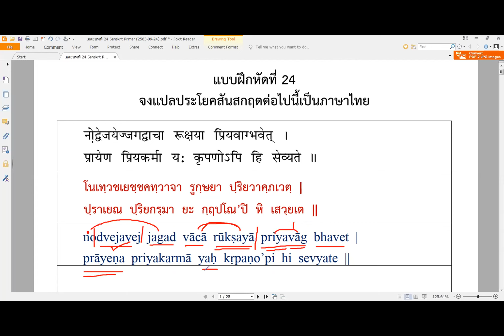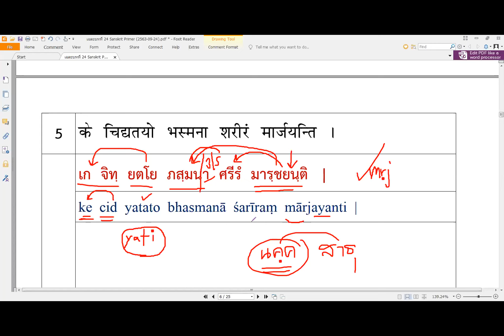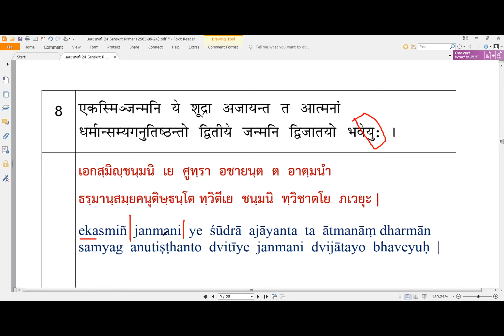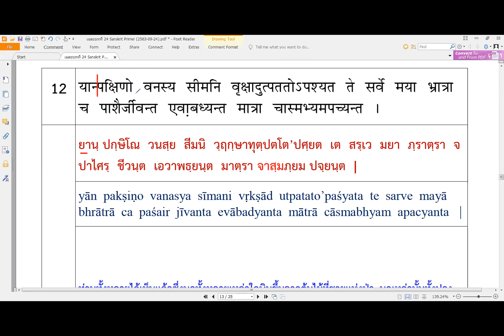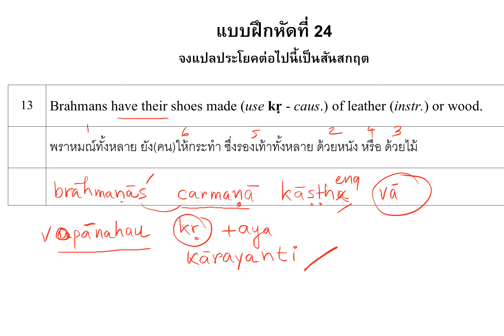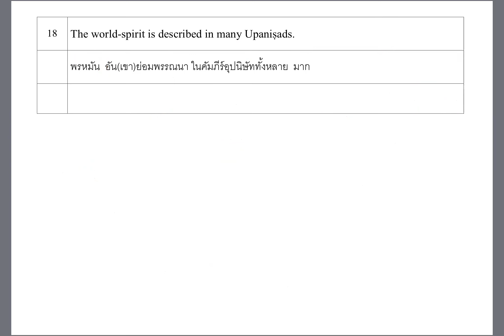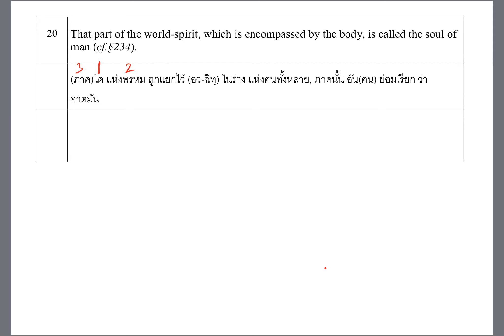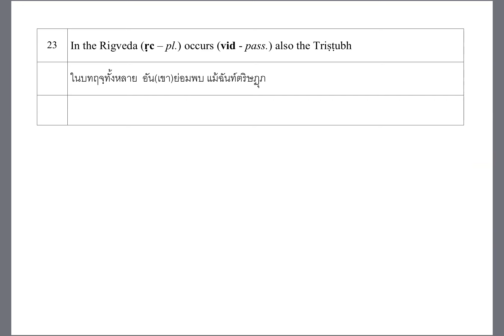ไวยากรณ์สันสกฤต ครั้งที่ 38 | Exercise บทที่ 24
ไวยากรณ์สันสกฤต ครั้งที่ 38
เฉลยแบบฝึกหัด Sanskrit Primer บทที่ 24